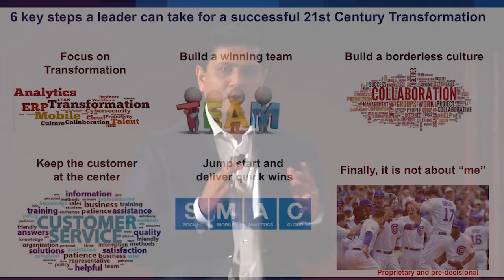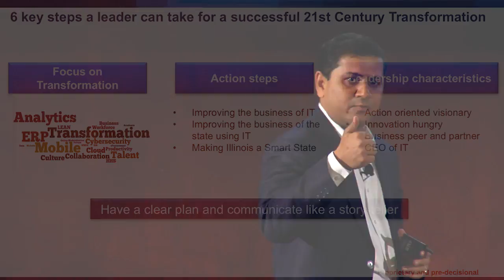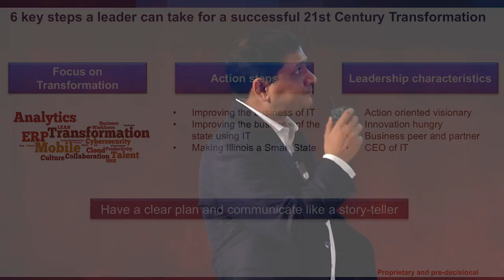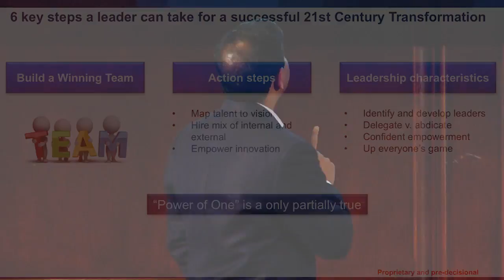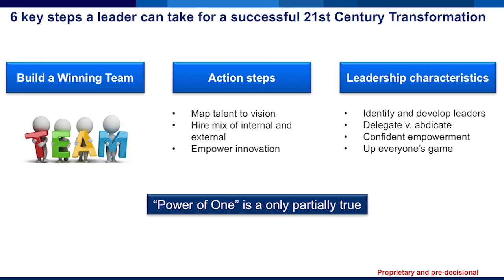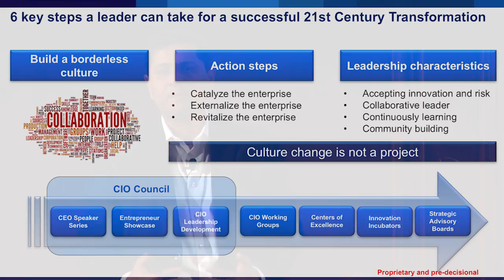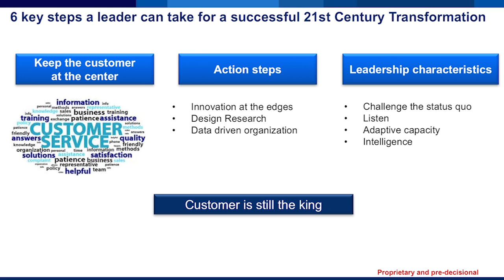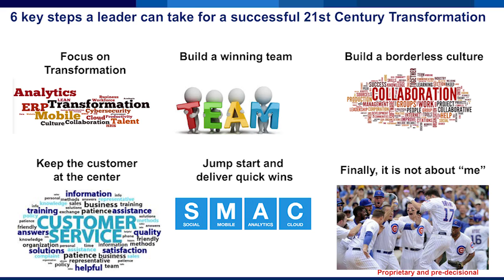Hardik Bhatt, Secretary Designate of Illinois DoIT & Illinois CIO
Hardik Bhatt
Secretary Designate of Illinois DoIT
& Illinois CIO